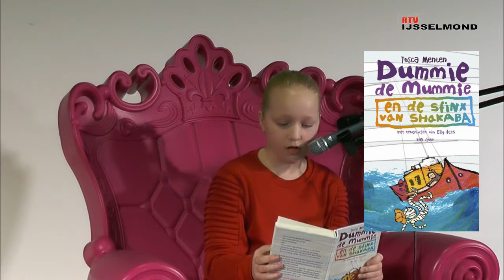Nat Voorleeswedstrijd 1e voorronde gemeente Kampen 31 jan 2018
RTV IJsselmond: Nat Voorleeswedstrijd 1e voorronde gemeente Kampen  31 jan 2018